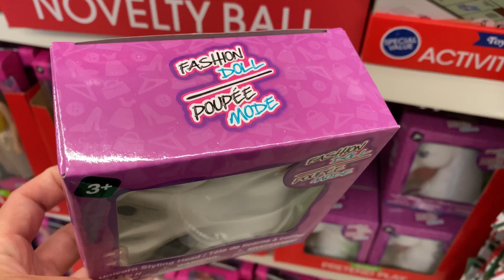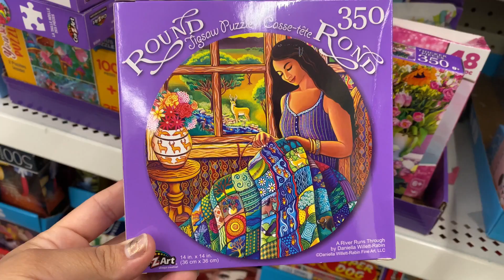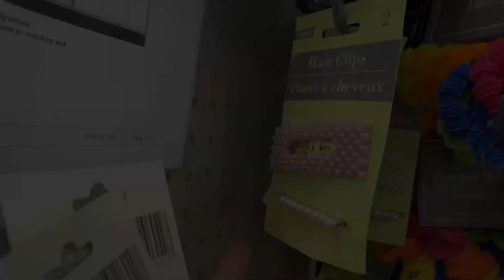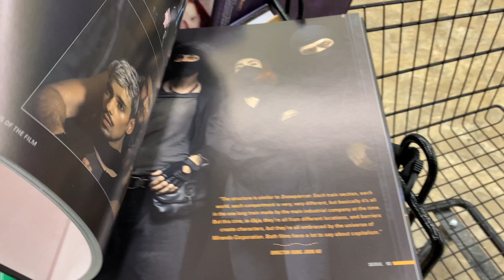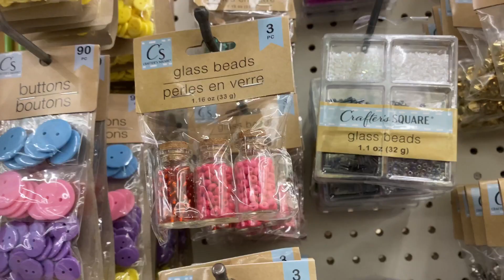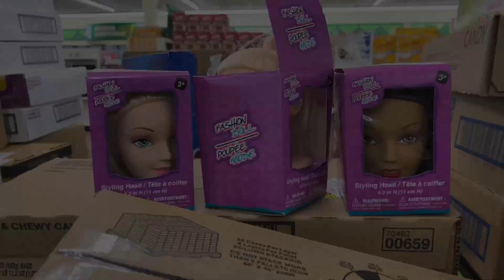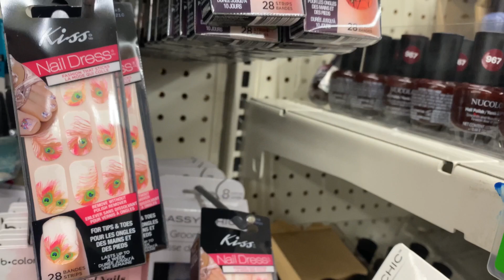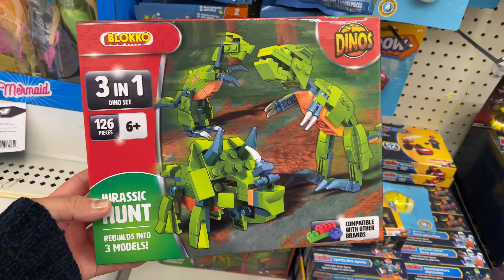NEW Dollar Tree Shop With Me | New MakeUp 💄 | December 3 2021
Today I found tons of new items at dollar tree. New makeup, puzzles, socks and books. Go check out what your dollar tree locations might have. I haven’t found that iridescent makeup container￼. 😭 I will no loose hope.
xo

Most of my dollar tree finds shown in this video can be found on Instagram.
Also, don’t forget to follow me on tik-tok.

Thank you to every single one of you, for your amazing support.